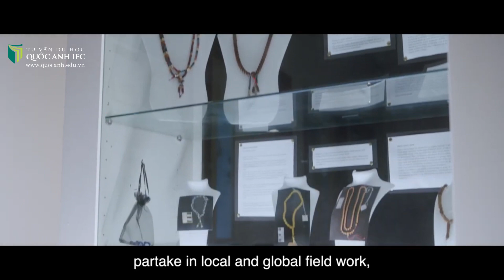Giới thiệu tổng quan về trường Durham University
🌱 Đại học Durham Universitty là một trường đại học nghiên cứu công lập cấp đại học ở Durham, Anh, được thành lập vào năm 1837. Là một trường đại học cấp cao, trường được phân chia giữa các khoa học thuật và 17 trường cao đẳng.
🌱 Trường là thành viên của Russell Group danh giá - là một trong các trường đại học nghiên cứu của Anh và nằm trong top 100 trường đại học hàng đầu thế giới, hiện xếp thứ 78 trong QS World Charts 2024. Chất lượng giảng dạy của Đại học Durham rất ấn tượng, với 19 trên 25 khoa học được xếp hạng trong top 100 toàn cầu.
🌱 Trường cung cấp hơn 200 chương trình đại học và 190 chương trình sau đại học thuộc bốn khoa - Nghệ thuật & Nhân văn, Kinh doanh, Khoa học Xã hội và Kỹ thuật & Khoa học.
🌱 Trường Kinh doanh được công nhận ba lần, với chương trình MBA được xếp hạng thứ 2 trên thế giới về Giá trị đồng tiền theo Xếp hạng của Financial Times. Các khóa học phổ biến của Đại học Durham bao gồm vật lý, kinh tế, luật, tâm lý học và địa lý.
🌱 Đại học Durham cung cấp cho sinh viên nhiều cơ sở vật chất, bao gồm thư viện, phòng máy tính, cơ sở thể thao và không gian học tập. Trường cũng cung cấp một số cơ sở chuyên biệt, chẳng hạn như cung thiên văn, đài quan sát và vườn thực vật.
🌱 Durham là một thành phố Di sản Thế giới, Lâu đài và Nhà thờ của trường đã được chỉ định là Di sản Thế giới của UNESCO.

17-19 Tôn Thất Tùng, Phường Phạm Ngũ Lão, Quận 1, Tp. Hồ Chí Minh